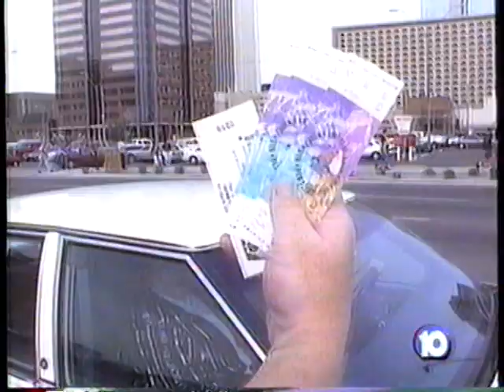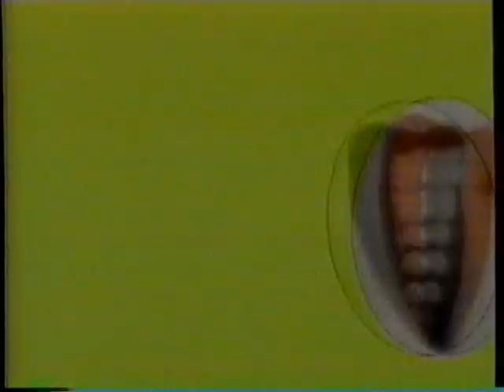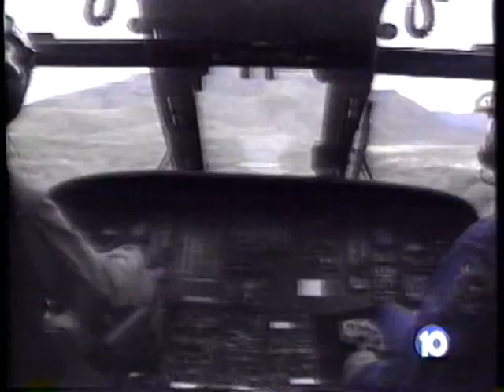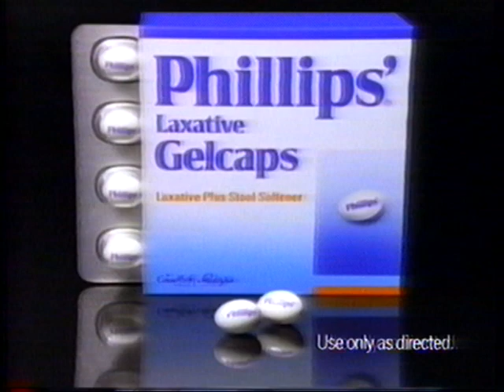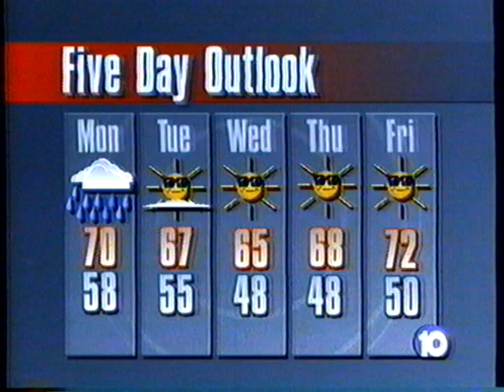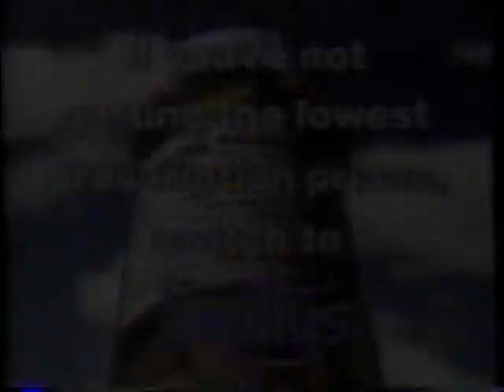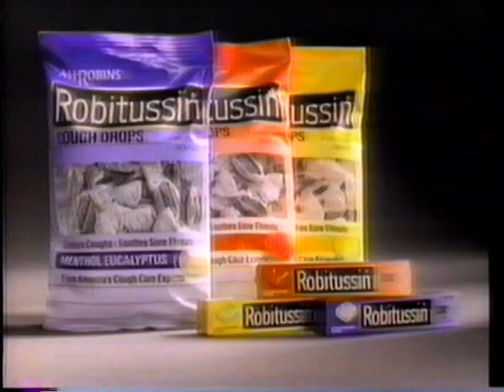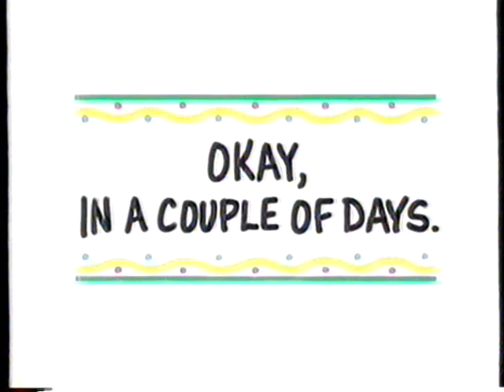2/7/1993 KTSP Channel 10 CBS Newscast "Todays 10" COMPLETE Phoenix, AZ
This newscast is shown complete with commercials. Linda Williams, JD Hayworth, A bonus channel 10 promo airs at the beginning.